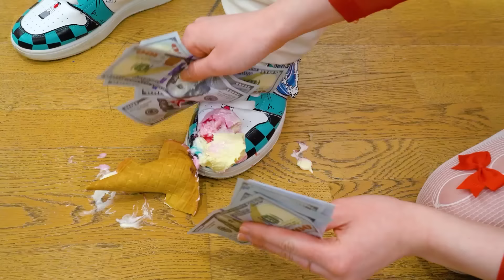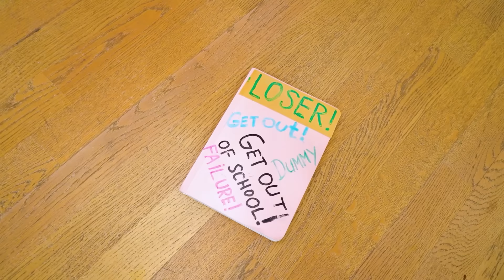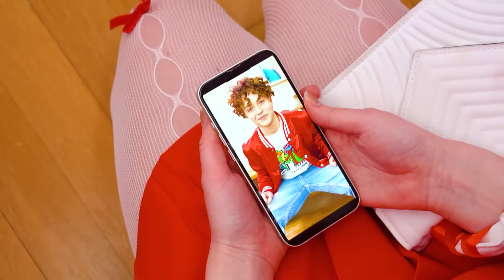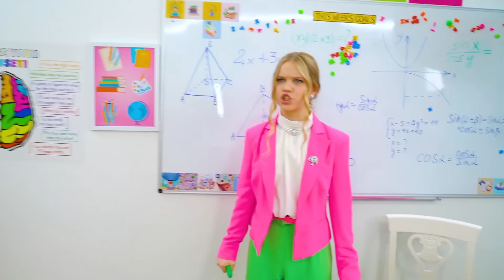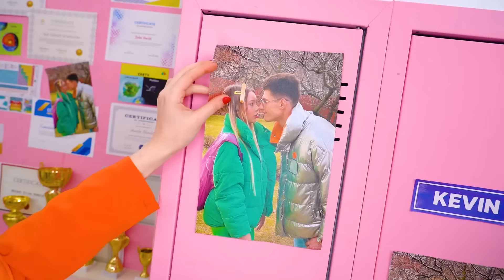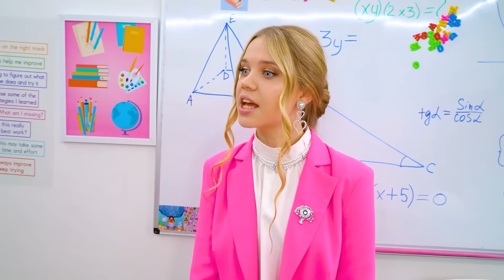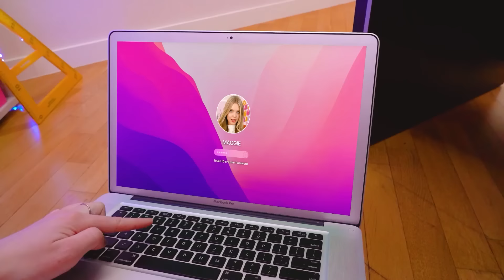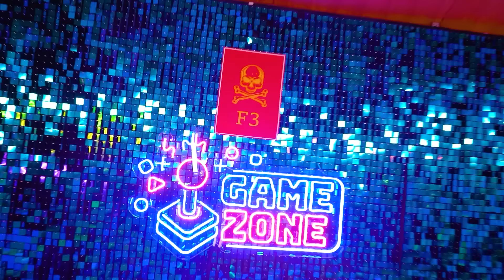¡Dos Multimillonarios Se Enamoraron de una Chica Pobre! ¿Quién Será Mi Novio?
¿Quieres ver qué sucede cuando dos multimillonarios se enamoran de la misma chica pobre? Los acontecimientos se desarrollarán a una velocidad increíble: citas elegantes, gestos románticos y giros inesperados del destino. ¿Cuál de ellos ganará su corazón y se convertirá en su novio?

¿Qué cualidades y acciones son realmente importantes en una relación? ¿Se convertirá uno de los multimillonarios en el novio de nuestra bella, impresionándola con su riqueza y generosidad? ¡Te está esperando un nuevo video sobre sentimientos verdaderos que pueden superar cualquier obstáculo!